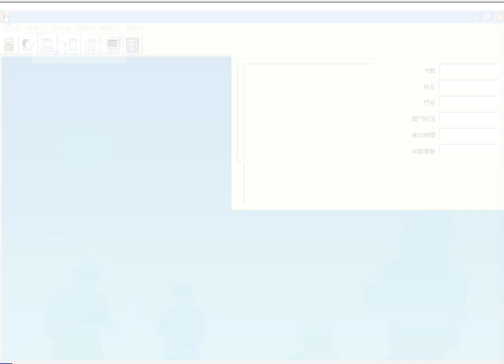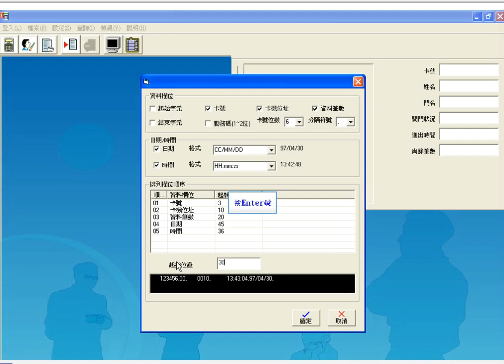鵬驥樓控軟體操作(PST-ADV-T-ELE) - 自定文字檔格式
鵬驥樓控軟體操作(PST-ADV-T-ELE) -